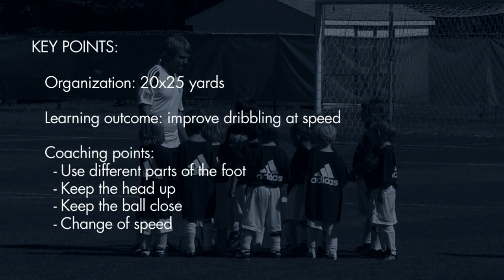Mini Kick - Toy Story 3 - [New York Red Bulls Academy]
Mini Kick - Develop physical literacy and close control

For more information on New York Red Bulls Training Programs please visits our